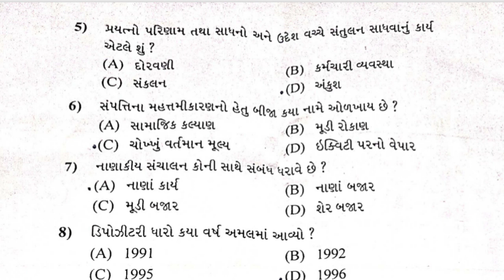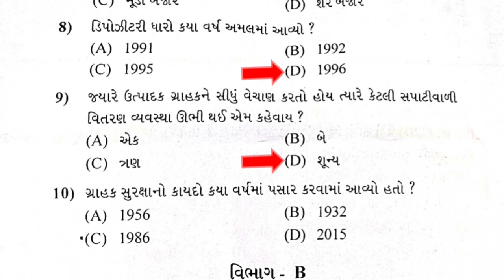STD 12 COM | BA PAPER SOLUTION | MARCH 2023 | BOARD PAPER SOLUTION | BY : SANJAY SIR JALIYA